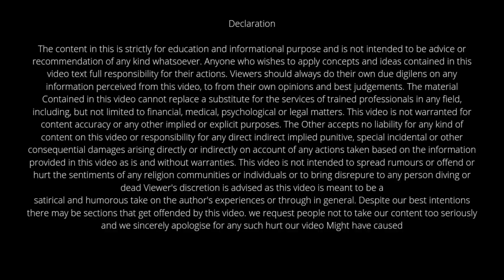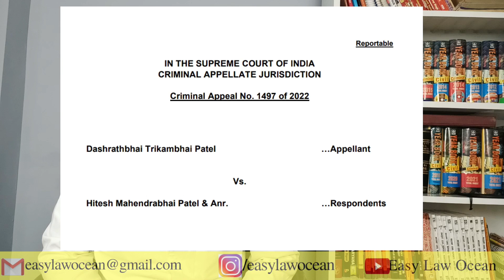Latest Supreme Court Judgement on Cheque Bounce Case 2022 on Legally Recoverable Debt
Iss video me Supreme Court ki judgement ko btaya gya hai jisme cheque bounce case me legally Recoverable Debt ke baare me btaya gya hai